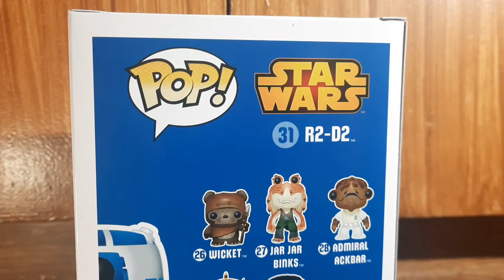Funko Pop! Unboxing | R2-D2 # 31 | Star Wars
Unboxing the Funko Pop of R2-D2 from Star Wars.